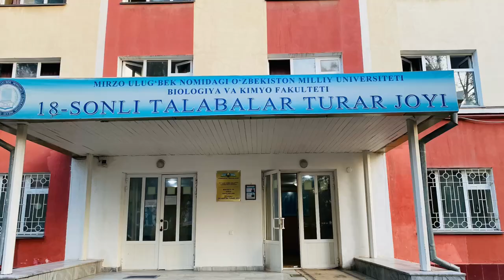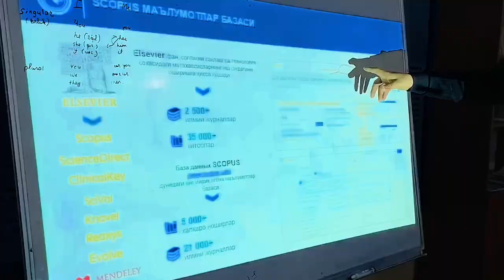Yosh biokimyogarlar to‘garagining navbatdagi yig'ilishi 18-sonli Talabalar turar joyida o'tkazildi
2023 yil 6 mart "Yosh biokimyogarlar" to‘garagining navbatdagi yig'ilishi 18-sonli Talabalar turar joyida o'tkazildi

Ma'ruzachi "Biokimyo" kafedrasi Dots., PhD Mustafakulov M.A. tomonidan "Ilmmetriya O'zbekiston Respublikasi miqyosida" mavzusi yuzasidan ko'plab ma'lumotlar berib o'tildi. Shuningdek,  Ilmmetriya bu Maqolalarni, tezislarni Google schoolor, ReasarchGate, Scopus, Orcid, Web of science bazalarida shakllantirish va iqtiboslarni ko'paytirish asosida dunyoga ilmiy ishlar bilan tanishtirish to'g'risida ma'lumotlar berib o'tildi. Seminarda Biokimyo kafedrasi professor-o‘qituvchilari, talabalar turar joyidagi bakalavr talabalar qatnashdi. Seminar qiziqarli va savol-javoblar asosida olib borildi.